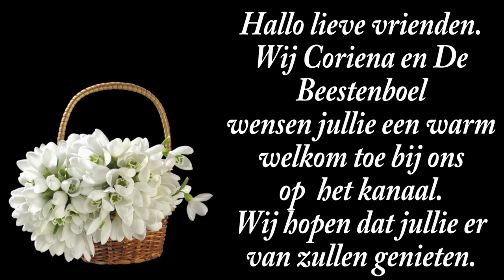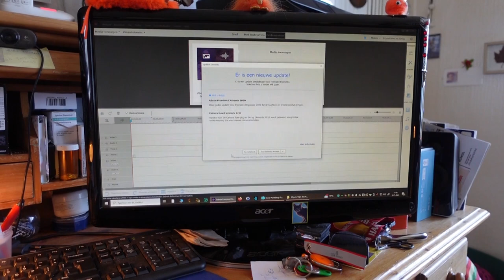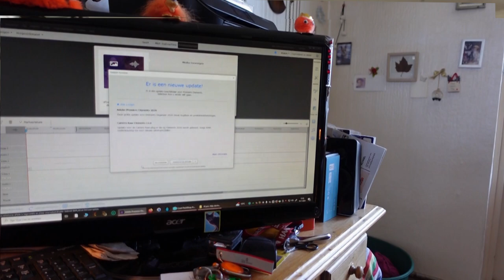wo 10 juli | Met Saskia de meisjes uitlaten | Saskia voor het laatst | Tuin wordt aangepakt. #2247